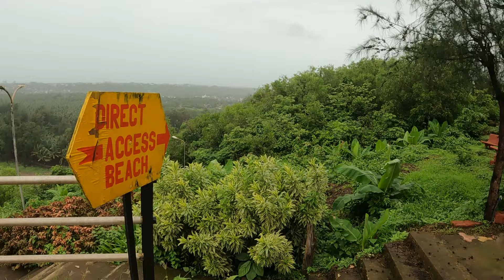SKIP GOA & Visit the most beautiful sea view resort in Maharashtra | Ratnagiri | Sea view rooms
Ratnagiri in Maharashtra is surrounded by lush greenery, beautiful beaches, and rich history. In this Video Your travel Lab is exploring a beautiful resort in Ratnagiri "Kohinoor Samudra Resort" Watch the video and start planning your trip to the gorgeous Resort in Ratnagiri!

Explore more beach resort :
You will also like these Maharashtra travel videos: